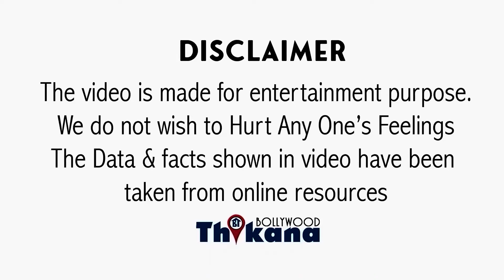BREAKING | Hardik Pandya की Ex Wife Natasa का असली चेहरा बताया उसके Ex BF Ali Goni ने